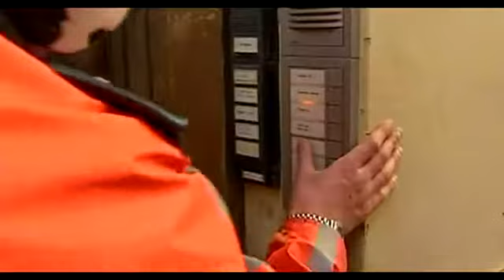Hervé Dumont piégé par François l'embrouille (Bruno solo)